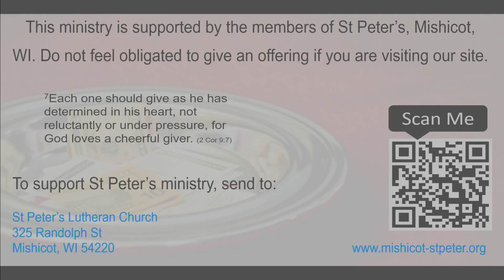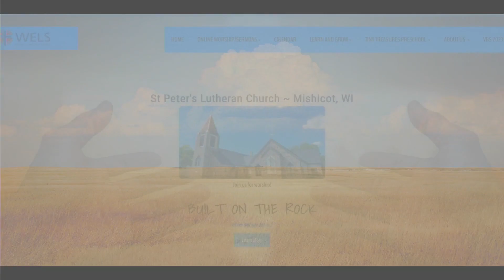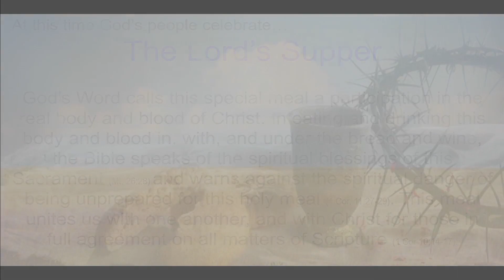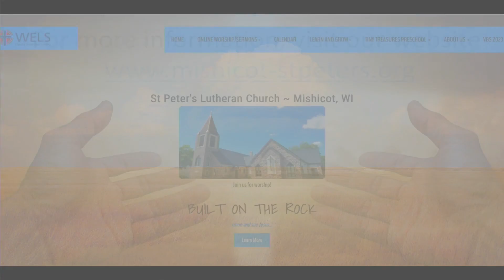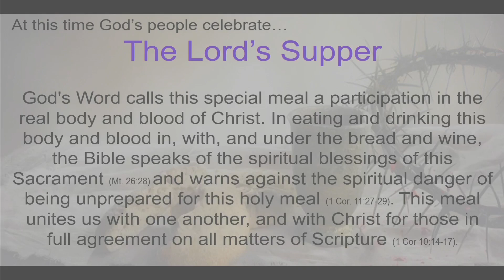June 11 2023 - Pentecost 2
Message:  Matthew 9:9-13
     Jesus calls sick sinners to serve

License #400445-M